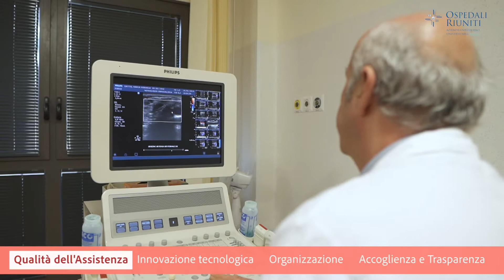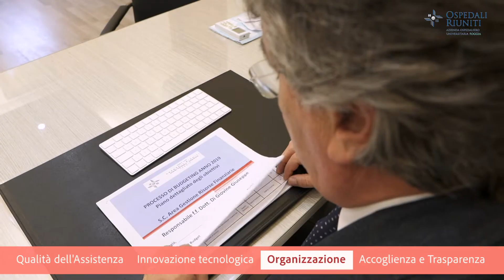Video OO.RR. di Foggia per '+4 passi con Michele Emiliano'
Presentazioni eccellenze AOU OORR di Foggia